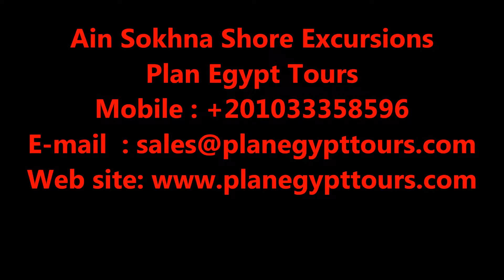Ain Sokhna Shore Excursions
Ain Sokhna Shore Excursions / / Once your cruise arriving Sokhna Port, Explore Ain Sokhna Shore Excursions to various sites in Cairo, make sure to scout the marvelous Pyramids of Giza, pay a visit to the Egyptian Museum, or try amazing Lunch Cruise in Cairo while sailing for 02 Hours on the magic Nile River, The Step Pyramid of Sakkara is another issue, and more, spend wonderful time in the colorful capital of Cairo from sokhna port, Be Ready for unforgettable Ain Sokhna Shore Excursions.